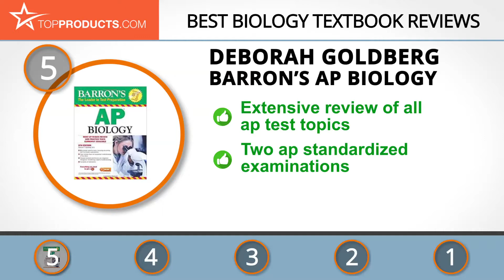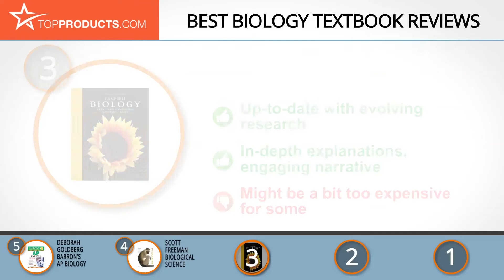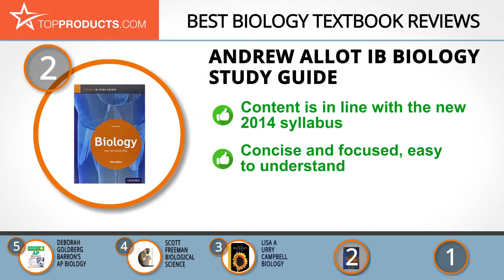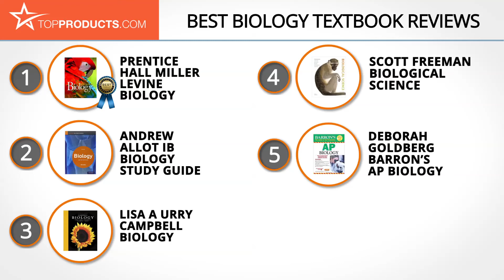Best Biology Textbook Reviews – How to Choose the Best Biology Textbook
Our trained experts have spent hours researching the best Biology Textbooks available on the market. In order to save you both time and money, we’ve narrowed the field down to some of the best Biology Textbook brands. Check out an in-depth review on TopProducts.com: Best Biology Textbook Reviews

The study of biology is of absolute importance to basically everybody. Why? Because it is the study of life; your body, everything that goes on inside you and everything that goes on in the other living things you share this planet with.  In choosing a biology textbook to aid you in your study, it is crucial that it contains quality updated content and organized topic presentation, presented logically, with practice integrated coherently.

With the right biology textbook, you could get an edge in your exams, what with the practice questions, mock examinations and evaluation exercises that usually come with the workbook. Preparing for that exam won’t be that difficult because of the practice you have had with the simulated tests integrated after each chapter.  The approach to learning as presented by the organization of the text with the aid of illustrations shifts the focus of the learner from strictly memorization to exploration and experimentation.  Hence, learning becomes more practical rather than theoretical.

In this video, you will learn about the features, pros and cons for our picks for the top Biology Textbooks. Our experts have chosen a wide range of products that can fit every budget, from top-of- the-line to budget friendly. This video includes:

• Prentice Hall Miller Levine Biology Review
• Andrew Allot IB Biology Study Guide Review
• Lisa A Urry Campbell Biology Review
• Scott Freeman Biological Science Review
• Deborah Goldberg Barron’s AP Biology Review